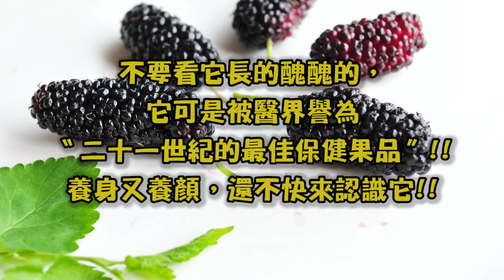不要看它長的醜醜的，它可是被醫界譽為〝二十一世紀的最佳保健果品〞!!養身又養顏，還不快來認識它!!